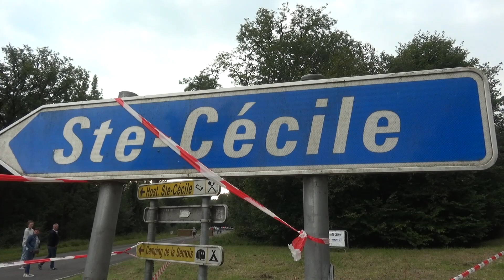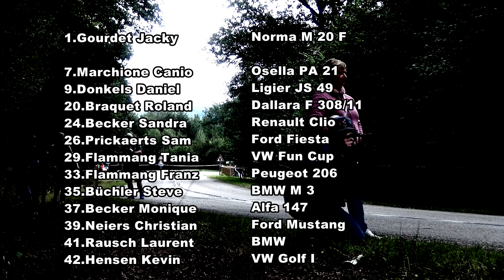Course de côte St Céile 2021 & Slot Roockie Champion DAVID (RacingMag Nr 259)